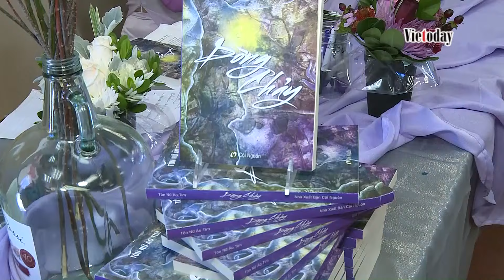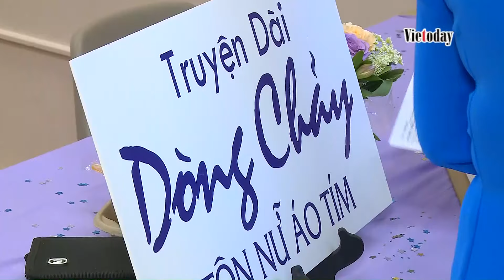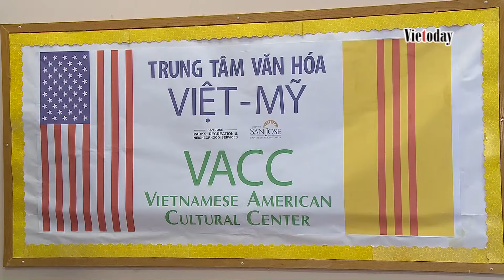Ra mắt truyện dài DÒNG CHẢY 13/7/2019 tại San Jose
Một buổi sinh hoạt nghệ thuật thú vị với nhiều diễn giả nổi tiếng: Thanh Thương Hoàng, Song Nhị, Diên Nghị, Ngô Đức Diễm.